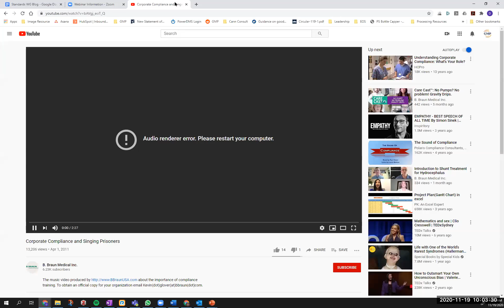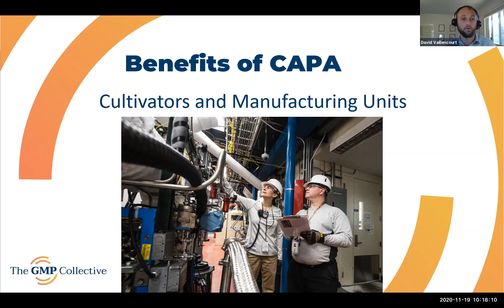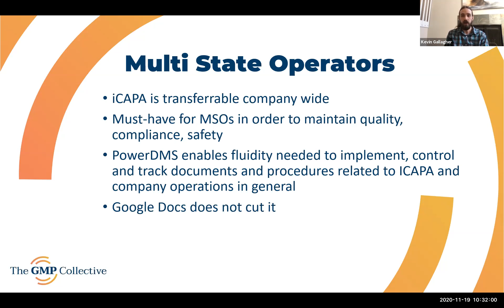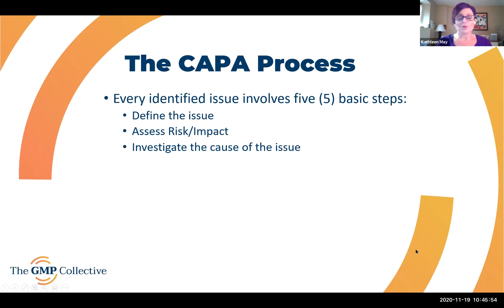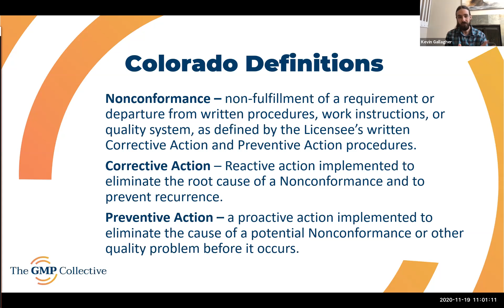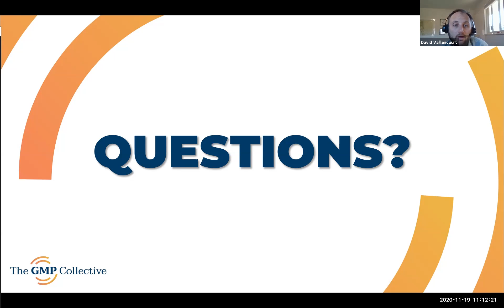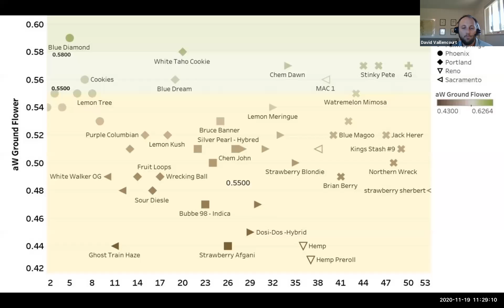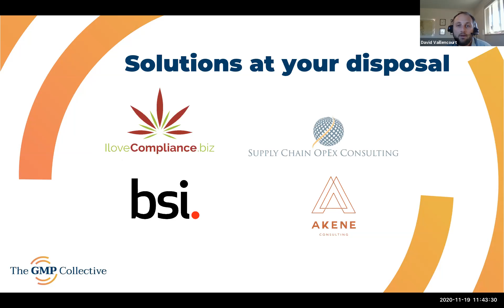The GMP Collective iCAPA Program Webinar Nov 2020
Colorado MED requires all cannabis businesses to have a CAPA and Recall program in place January 1, 2021. This informative webinar brings subject matter experts to the table to discuss the elements of these programs, how they benefit businesses, and information on a one-stop solution to ensure you will be compliant!